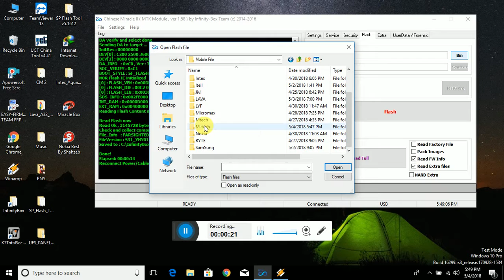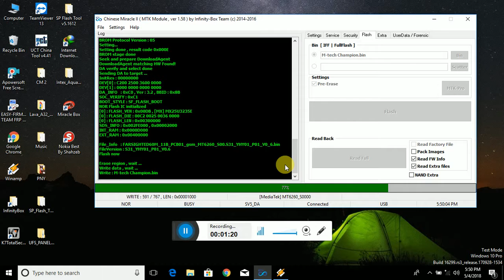M-tech Champion Flash File